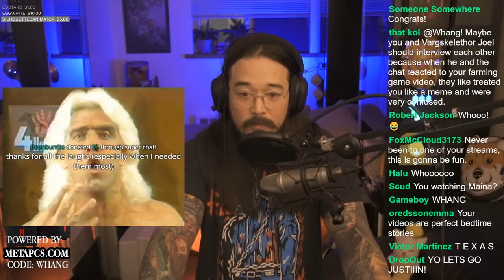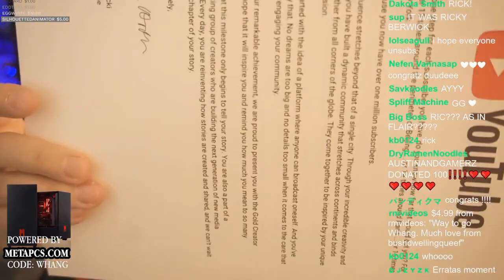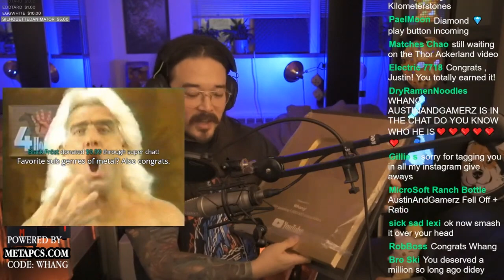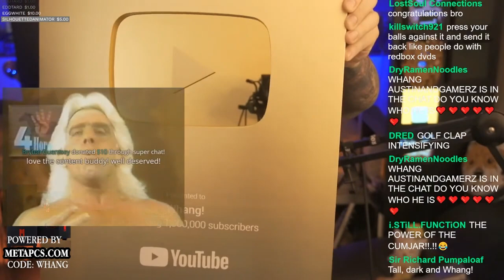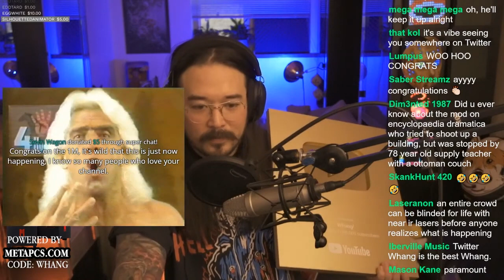Whang 1 Million Subscriber Gold Playbutton Unboxing Stream Archive (4/1/2022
❄️Evan Alpaugh
🌞Paulo Cardoso Mendonça
🦏Bryton Guernsey
🐈Danielle Thomas
🍟Skylar Usagi
🐼FreakVenDor
🦊Numou the Impfox
🐯dorium
🐰Bibi
👻Marty Araragi
🧅Christopher (tofonion) Hale
🐹Eileen
👹Yaelzebub
👽MrSaturn
🕵️‍♂️Dylan Yousonofabidge Nelson
🧛‍♀️Ian Larrea
🧑🏻alex-chan (●´ω｀●)
💀The Homicidal Homemaker
🦔Matthew Grey
🌬Anniefeatherw8
🐞Danielle Gormley
🐊Trevor Jones
🦈BeastonMode84
🐢John Greenfield
🐌Adrian Gorman
🚗Luke Bradstreet
👻Shelby Gloom
🍵Kris_tea_P_if_er
🐻Mike Lang
📐Mathwontmissyou
🥴HurpDurpington
👨‍⚕️ALegitDoctor
😡Negativity Only Please
🥤TUPPERWAVE
⚔️Sir Toni
👨‍💻s k i l l a
🐸Rocket Otaku
🐭Nick Disney